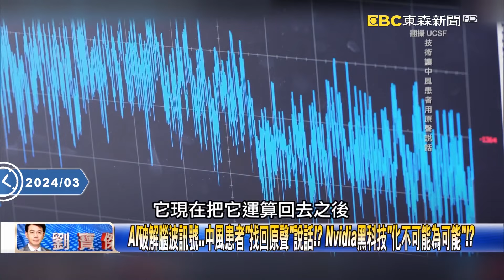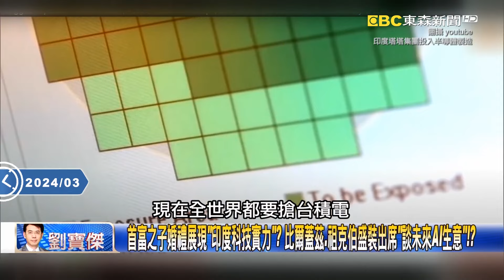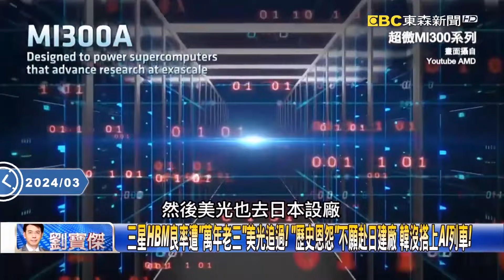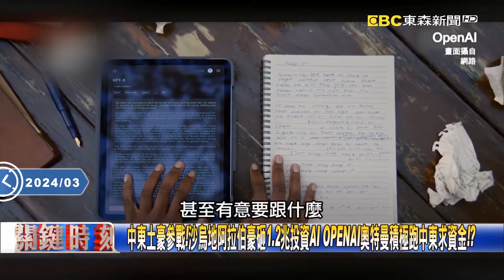「AI基礎建設」每年8兆商機！？ 黃仁勳力挺日本、印度「大批H100直送」打造AI強國！？【關鍵時刻】20240320 4 劉寶傑 黃世聰 呂國禎 吳子嘉 林廷輝 張禹宣